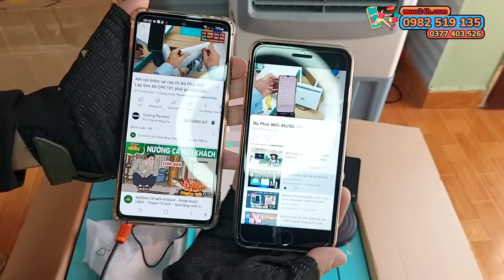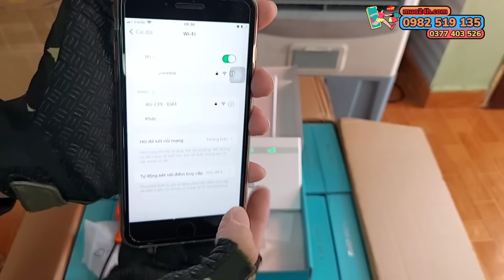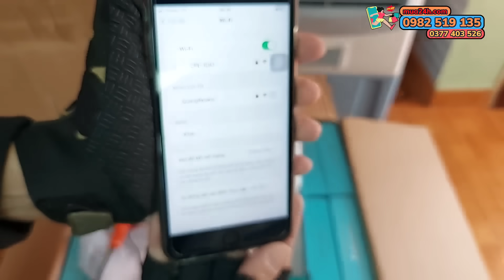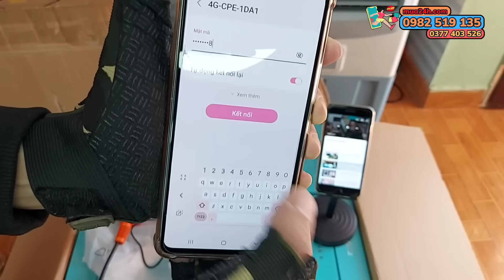Bộ Phát Wifi 4G CPE 101 Tốc Độ Cao Truy Cập 32 Thiết Bị Cùng 1 Lúc Mà Mạng Vô Cùng Khỏe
Những tính năng ưu việt của 4G CPE 101
Thế giới mạng mở ra cho chúng ta nhiều chân trời thông tin mới là. Chính vì thế bộ phát wifi là một trợ thủ đắc lực không thể thiếu để tối ưu hóa những trải nghiệm tuyệt vời đó. Vậy rốt cuộc thiết bị thông minh này có những  gì ưu việt?

Truyền tải thông tin với tốc độ nhanh chóng: tốc độ truy cập mạng của thiết bị này là 300Mbps cho việc tải xuống, trong khi đó upload là 50Mbps

Khách hàng hoàn toàn có thể kết nối với nhiều thiết bị khác nhau như: máy ảnh, máy quay, máy tính,…
Thiết kế nhỏ gọn nên người dùng hoàn toàn có thể mang theo bên mình, phù hợp với đối tượng có tính chất công việc không cố định: xe khách đường dài, khu vực tổ chức sự kiện ngoài trời, văn phòng không có cáp quang lắp mạng,…

Khả năng truyền sóng xa lên tới 100m: với sự hỗ trợ của sử dụng 2 anten phát wifi và thu sóng 4G gắn ngoài chuẩn SMA phù hợp cho những nhà máy, xưởng công nghiệp, trên boong tàu,…  Đây được biết đến là những địa điểm có nhiều vật cản và tường ngăn cách.

Người dùng có thể sử dụng Bộ phát Wifi 4G CPE 101 như bộ phát mạng khi ở những địa điểm có internet nhưng không có bộ phát thông thường.

Cùng lúc truy cập được nhiều thiết bị: con số tối đa truy cùng lúc truy cập bộ thiết bị này là 32 người. Vì thế, sản phẩm rất phù hợp cho khu vực đông người như: văn phòng, lớp học,…

Quá nhiều tính năng và lợi ích với một bộ phát wifi lắp sim 4g cpe 101 vô cùng tiện ích này.